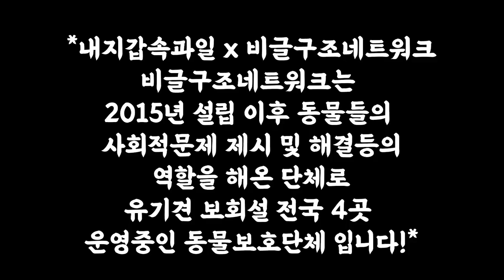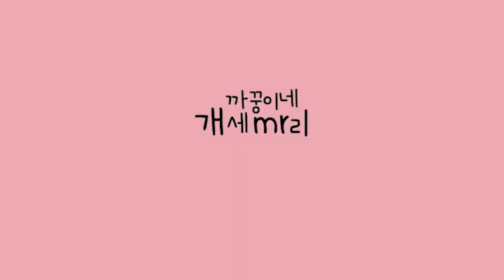댕댕이들을 행복하게 만들수있는 과일먹방은? (w.내지갑속과일) [시베리안허스키(Siberian husky,シベリアンハスキー), 시바견(Shibainu,柴犬), 믹스견백설]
맛있는과일도 먹고 착한일도하고 좋은 캠페인 응원합니당!♥

**내지갑속의과일
후원용 카드 구입하는곳은?***